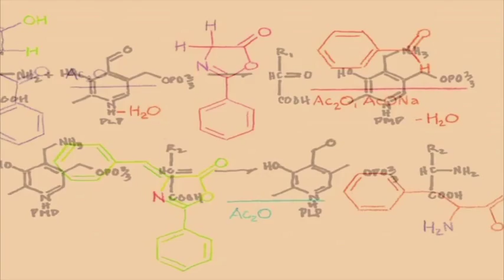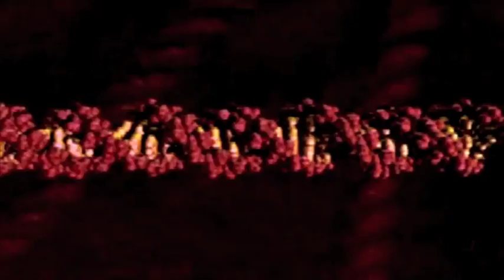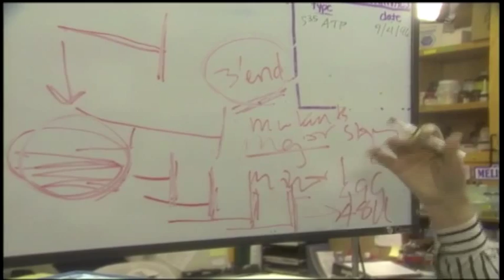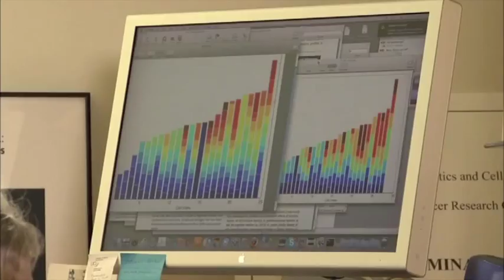2011 UCSF Medalist Recipent: Elizabeth Blackburn, PhD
Three distinguished individuals were recognized on April 26 with the UCSF Medal -- the University's highest honor -- to acknowledge those who have made outstanding contributions in areas associated with the University's mission.

Elizabeth Blackburn, PhD, Nobel laureate and Morris Herzstein Endowed Chair in Biology and Physiology in the Department of Biochemistry and Biophysics at UCSF, is one of three recipients of the 2011 UCSF Medal.